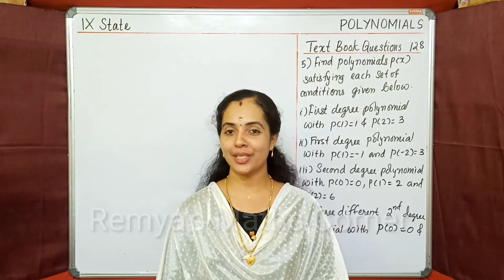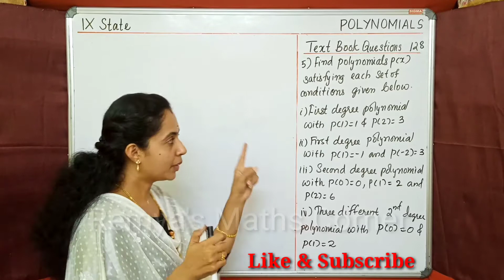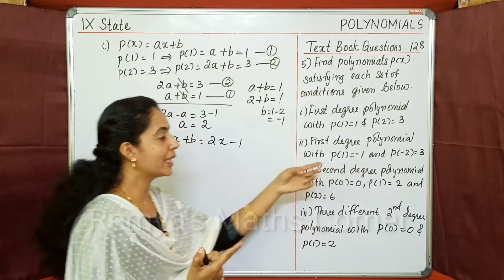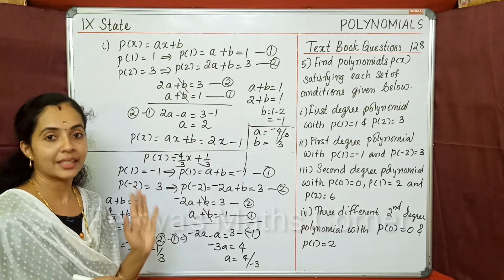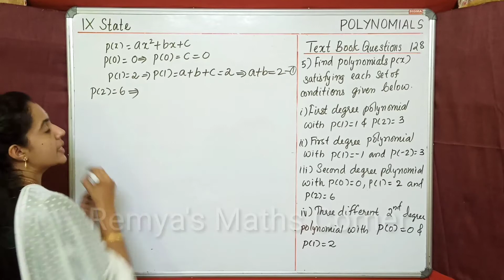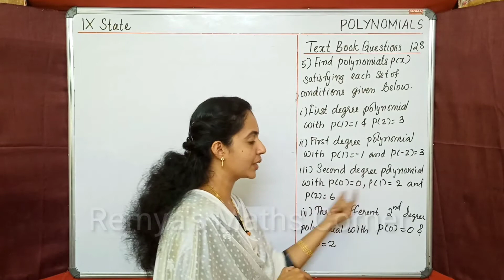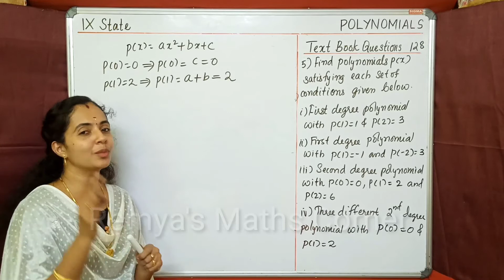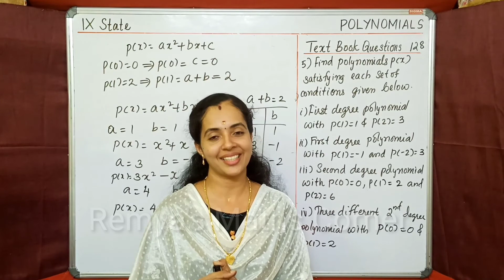POLYNOMIALS ബഹുപദങ്ങൾ/PART 8 / TEXT BOOK QUESTIONS PAGE 128 QNS 5/9TH STATE MATHS CHAPTER 8/KERALA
PART 8/POLYNOMIALS  ബഹുപദങ്ങൾ/TEXT BOOK QUESTIONS PAGE 128 QNS 5/9TH STATE MATHS CHAPTER 8/KERALA SYLLABUS

HI
STD 9 MATHS KERALA SYLLBUS
CHAPTER 8
POLYNOMIALS ബഹുപദങ്ങൾ
TEXT BOOK QUESTIONS PAGE 128

LINKS OF SOME PREVIOUS CLASSES